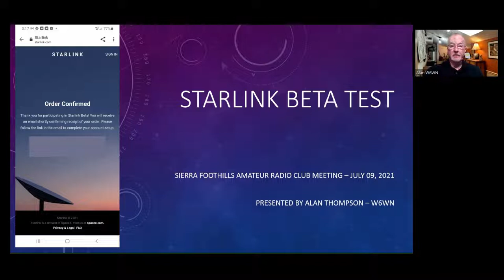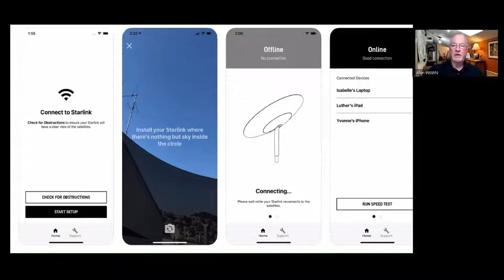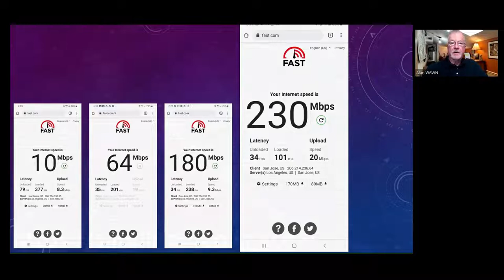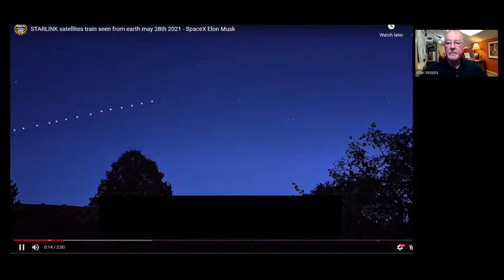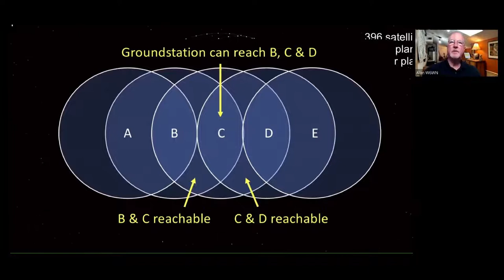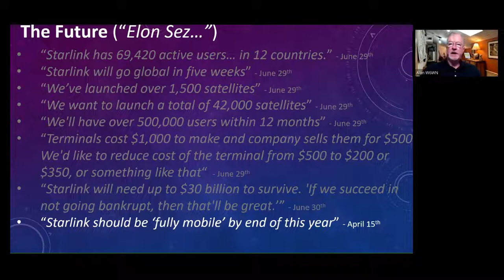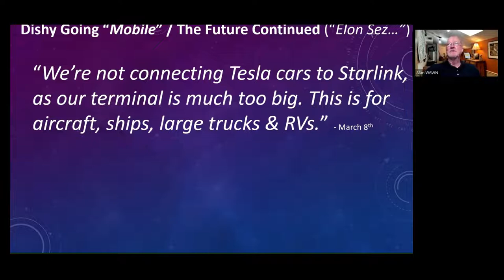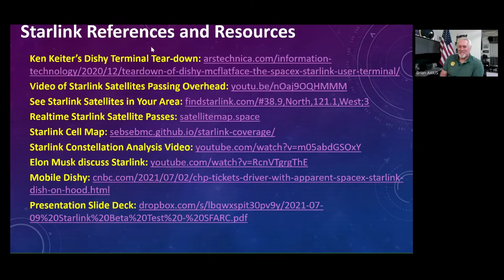Starlink Beta Review. Sierra Foothills ARC Presentation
For their July General Meeting, Alan W6WN gives the Sierra Foothills ARC a review of the Starlink Satellite Internet system that he is doing a beta test of.  This system provides Internet access via a constellation of satellites in low Earth orbit, with some startlingly good results.  View his presentation to understand how it's possible.

Resources used in the presentation include:

Ken Keiter’s Dishy Terminal Tear-down

Video of Starlink Satellites Passing Overhead: youtu.be/nOaj9OQHMMM

See Starlink Satellites in Your Area

Realtime Starlink Satellite Passes: satellitemap.space